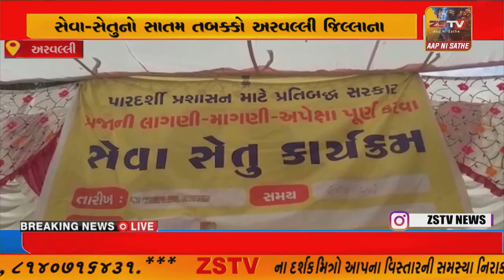અરવલ્લી સેવા-સેતુનો સાતમ તબક્કો અરવલ્લી જિલ્લાના મેઘરજ તાલુકાના બેલ્યો ગામમાં યોજાયો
અરવલ્લી સેવા-સેતુનો સાતમ તબક્કો અરવલ્લી જિલ્લાના મેઘરજ તાલુકાના બેલ્યો ગામમાં યોજાયો// ZSTVNEWS//